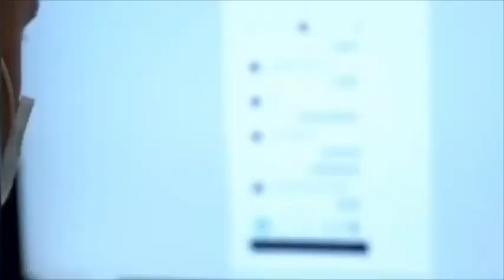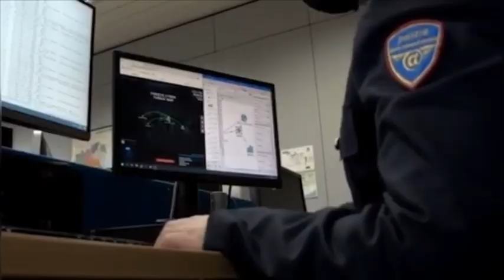Pagamenti online “dirottati” sul loro conto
Martedì 6/4/2021 - Metropoli.online